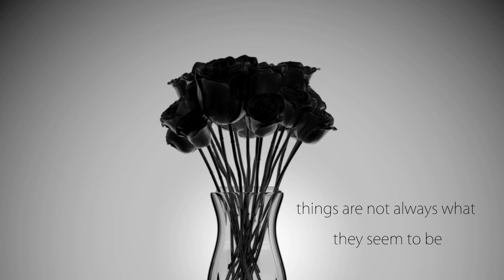Janimation | Game Reel 2013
Things are not always what they seem.  And neither is Janimation.

Yeah we do animation, but we do so much more than that.  From game cinematics, to game marketing, in-game play, character development, and motion capture.  We do it all.  And we do it well.  Don't believe us?